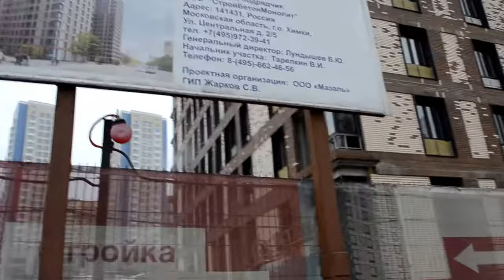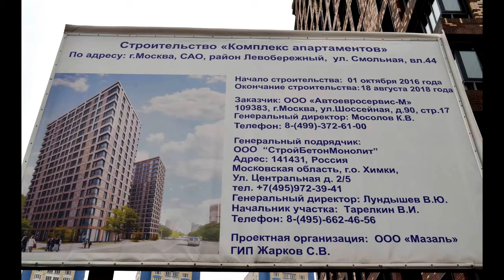Апартаменты Смольная 44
Это не ЖК! Плюсы и минусы Апартаментов "Смольная, 44" от коренного жителя Левобережного района Москвы: + рядом метро, - прописка невозможна